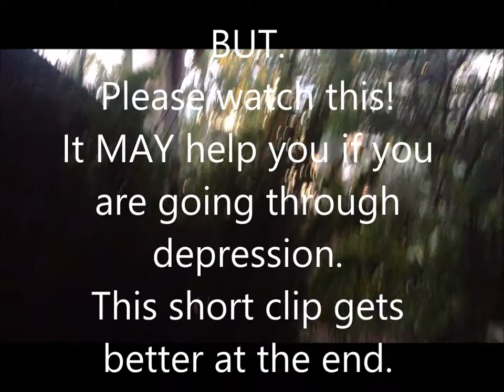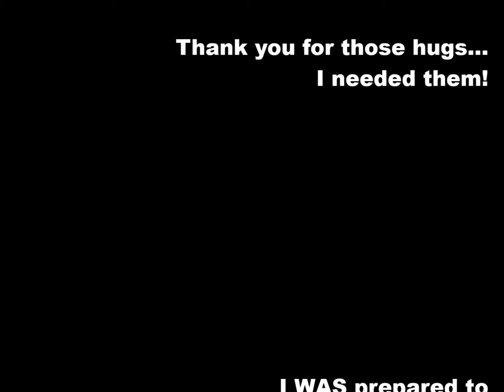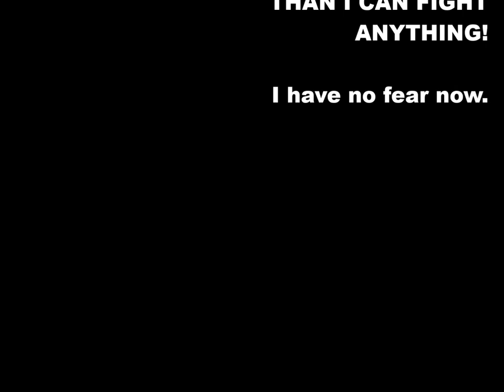Notre Allyhere - Defeat Depression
This video is for anyone who has had suicidal thoughts, PLEASE view this before you even think about calling that lifeline. Then if this video doesn't work, call lifeline. I used to have suicidal thoughts. sometimes I still do, but I can fight them without taking anti-depressant tablets. I'm strong.